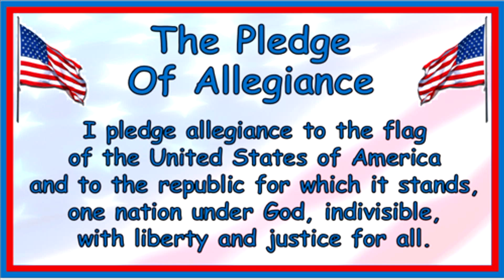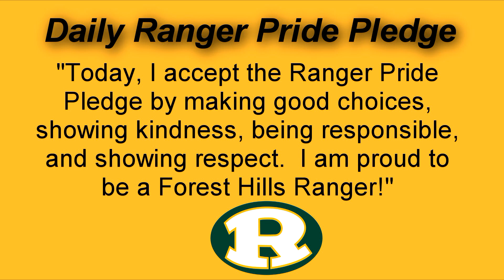FHES Morning Announcements 3-20-2024